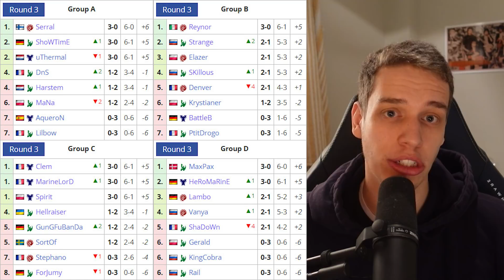What Makes Cure So Solid And Dangerous & How The Brits Invaded Australia | SC2DAY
0:00 Intro
0:20 GSL Code S Season 3
1:44 DreamHack SC2 Masters Winter
4:01 Game of the Week
5:09 EPT Open Cups
6:26 Clip of the Week
7:04 Outro